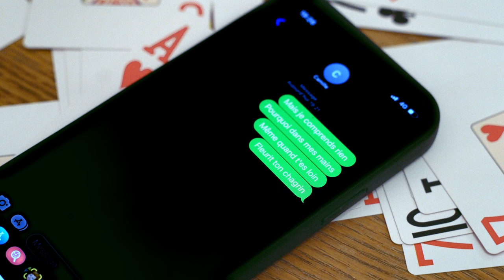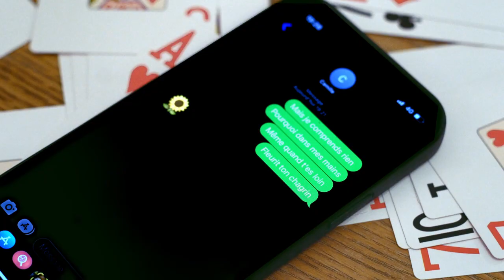Julia Jean-Baptiste - Empathie (Clip officiel)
En concert à la Boule Noire (Paris) le 16 mars 2023

Réalisation, montage, étalonnage : Sylvère Bourjaillat
Graphisme : Tom Frey
Étalonnage : Aurélien Dubois
Remerciements : Loïc Largot

Ecrit par Julia Jean-Baptiste et Max Beucher
Composé par Julia Jean-Baptiste et Jean Sylvain Le Gouic
Arrangé par Jean Sylvain Le Gouic
Mixé par Maxime Le Guil
Masterisé par Adrien Pallot
Edité par Strictly Songs France / Kwaidan Records

Je ne pense qu’à toi même quand je pourrais ne penser qu’à moi
Comment tu te sens
Comment tu te vois
Tu sais bien souvent
C’est plus important
Pour moi
Aphrodisiaque
J’sais pas faire semblant
Quand tes sentiments m’atteignent comme une claque
On me dit détends toi
Mais il n’y a rien à faire
Je sais j’exagère
De toujours m’en faire
pour toi
L’empathie
J’en pâtis j’en pâtis
Quand tu marches de travers J’écoute sans te faire taire
L’empathie
C’est ainsi c’est ainsi J’refais le film à l’envers
Impossible de m’en défaire
C’est comme ça pas autrement Mon cœur bat comme un aimant
J’aimerais bien
Te dire qu’à la fin
Au bout du chemin le soleil revient Là où tu iras
Je serai l’écorce
Et si je m’écorche
Je t’en voudrais pas
Crois moi
Je comprends rien
Pourquoi dans mes mains
Même quand t’es loin
Fleurit ton chagrin
Mais y’a rien à faire
Je sais j’exagère
De toujours m’en faire Pour toi
L’empathie
Quand tu marches de travers
J’écoute sans te faire taire
L’empathie
C’est ainsi c’est ainsi
J’refais le film à l’envers
C’est comme ça pas autrement
Mon cœur bat comme un aimant

P&C2022 Kwaidan records